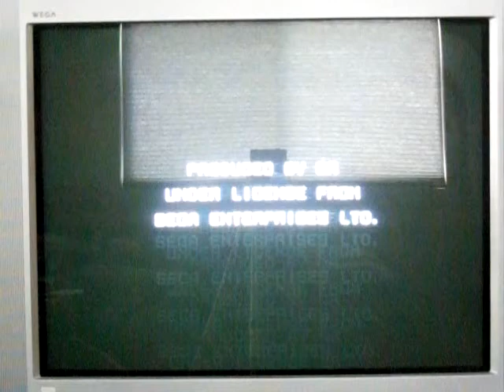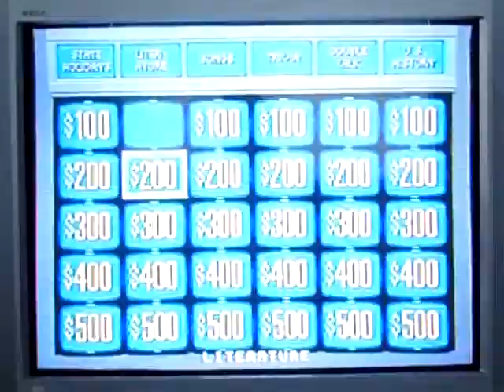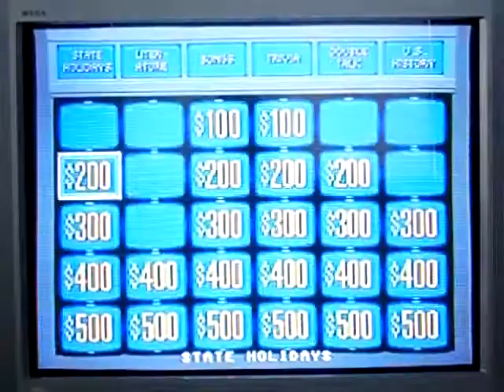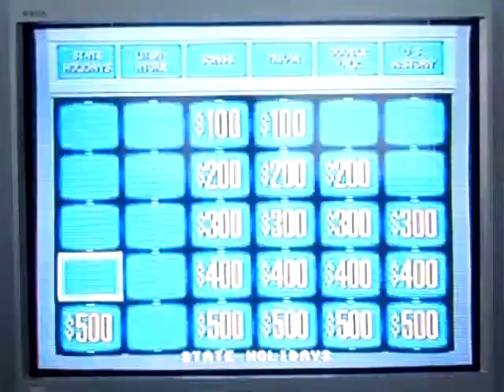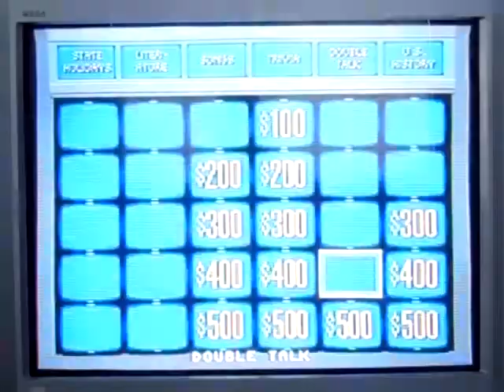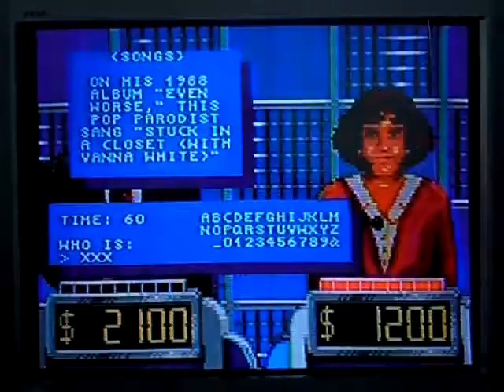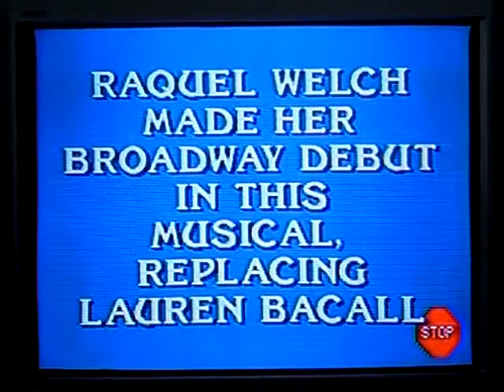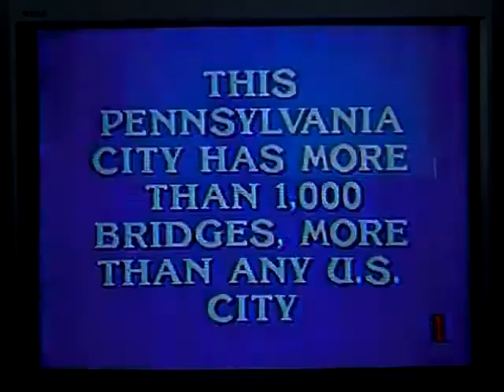JEDIO October 18, 2013 Part 1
After a successful 26th game of The Price is Right Decades for the Nintendo Wii, it's now time for the 18th installment of my JEDIO (Jeopardy! Every Day In October) series.  Yesterday, I reviewed the PS3 version once again... and won once again.  Today, I'll be reviewing a NEW system for the first time in a while... the Deluxe Edition for the Sega Genesis.  I do have a run of 1 or 2 games going for that system and I will try to get back to the regular run as soon as I can.  For now, will I be able to win at this game, despite the fact that I have not played this game for a long time?  You'll have to watch to find out.  Enjoy.